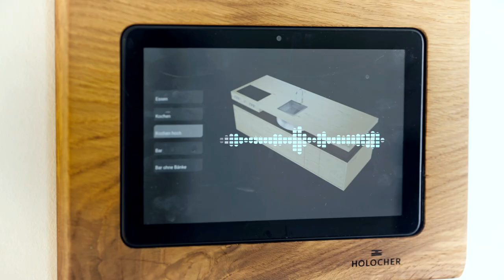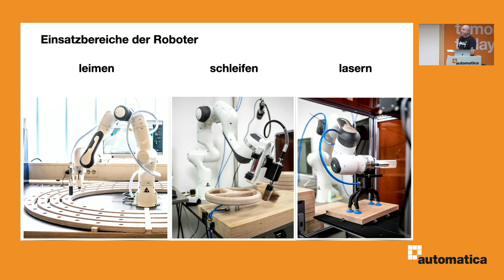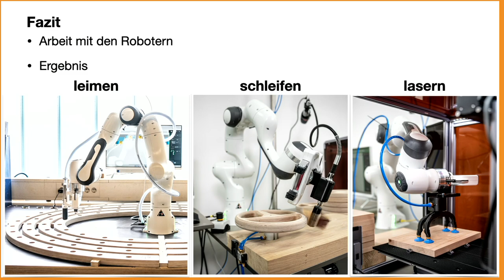How cobots are making the carpentry trade more productive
Learn more about the interaction of cobots and the carpentry trade and how it is affecting the industry.